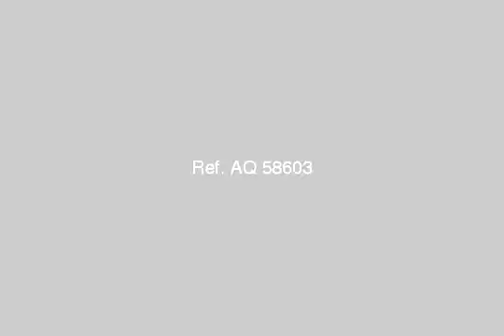Duplex For Rent In New Cairo Fifth District Cairo - mlseg.com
- التجمع الخامس - Egypt Real Estate |    Greater Cairo |    New Cairo Fifth District |     Apartment For Rent     | DUPLEX